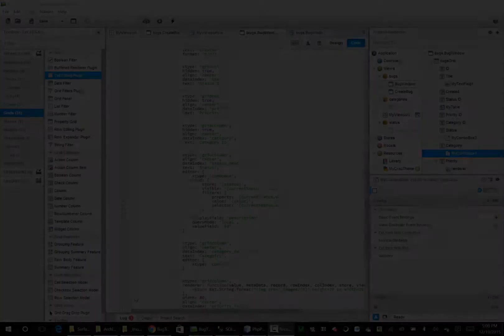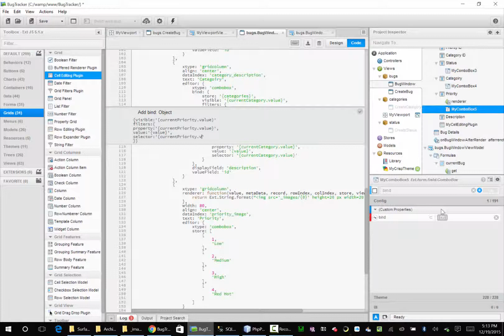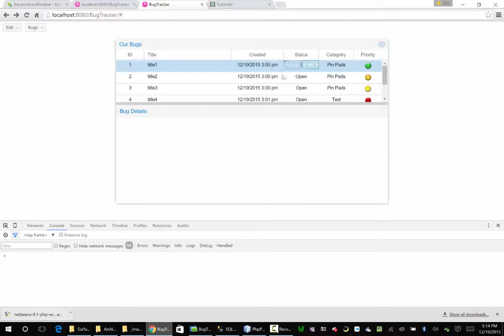Sencha Architect Chapter06 Lesson07 Combo Bind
Now we are finally ready to finish the bindings on the combo box.